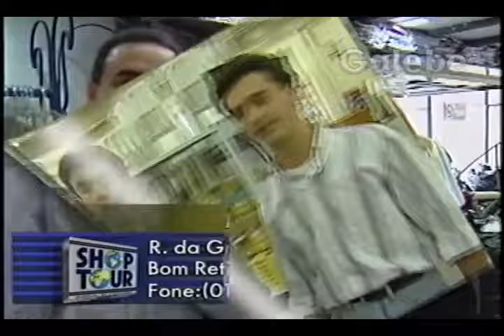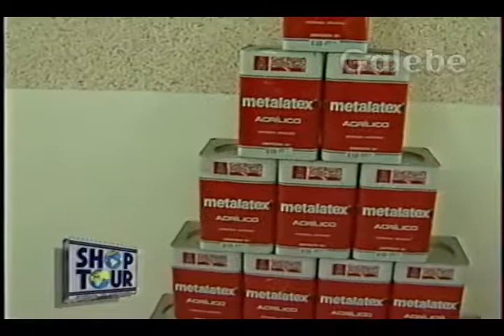DEPÓSITO CENTRAL ZÉ LUIZ GALEBE 27 10 1995